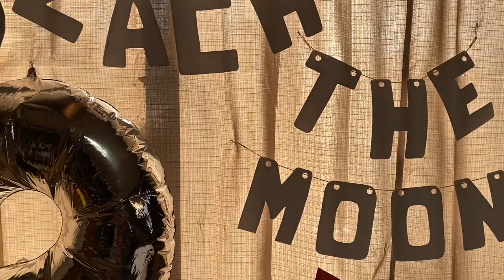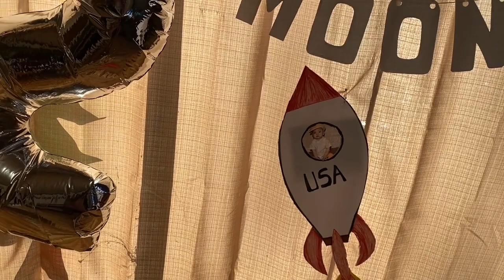Cumpleaños #2 de Zachry /Decoración/ Shearluck, Whiskerton y mas.